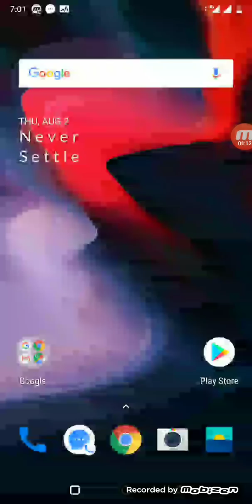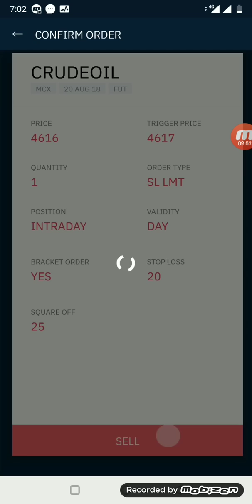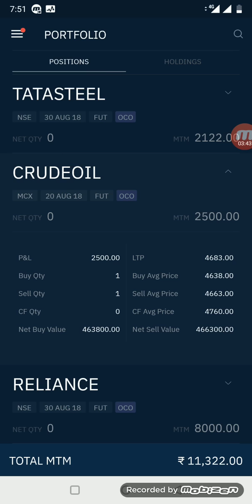Crude Oil Commodity online trading -Evening Live Video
Join ATF to learn how to make money online, more about Intraday trading,online trading,forex trading,investing,options trading and also for opening trading account online

ATF is an Official  Partner of ZERODHA  & UPSTOX. if you join Zerodha or UPSTOX from ATF by using the below link. (Whatsapp if you have doubts)

For additional services like Training , strategy videos, Nse Equity calls, Commodity calls and other services.